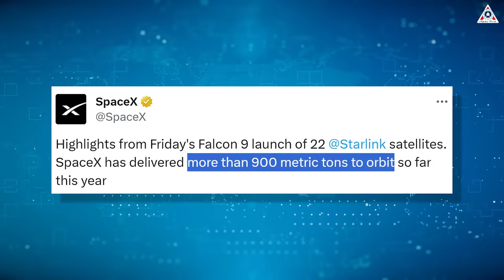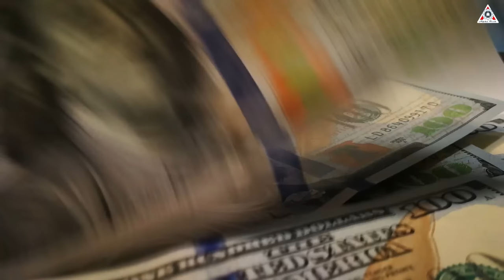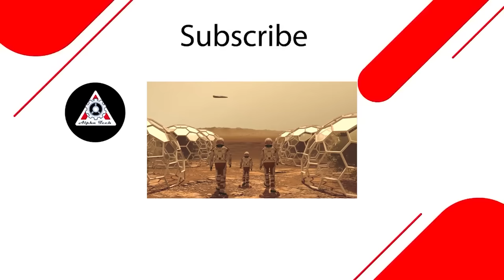SpaceX just shocked NASA's scientists with the workhorse rocket...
If someone asked you to find a rocket before 2022 that could launch every four to five days and then land to reuse a part after a few minutes, I believe that you can not find any such rocket that meets these requirements. Because in the past, the above things were impossible.
But just in the recent two years, these scenes have been happening at nasa's rocket launch centers. The rocket that has done this is SpaceX's Falcon 9.
How to produce the first rockets? How to launch the first rocket into orbit? Or how to land vertically a part of a rocket that returns from the sky? These are probably questions that most current aerospace companies and organizations are struggling to answer. But SpaceX has turned those challenges into very normal tasks that they do daily, even hourly.
It can be said that what SpaceX has done is making the whole world, especially agencies with glorious achievements in the past like nasa shocked, admired, and even jealous.
So how can SpaceX do that? How have they changed the aerospace industry with Falcon 9?